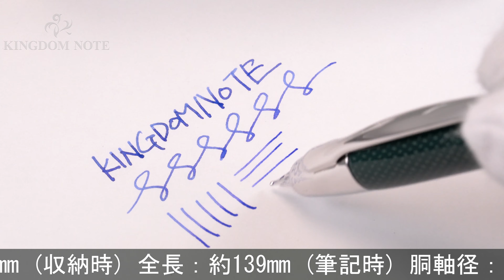PILOT パイロット 万年筆 キャップレス 絣 緑 中字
多少のスレ等みられますが総じて綺麗な一本。数あるキャップレスコレクションの中でも高い人気を誇る絣シリーズです。

本体材質：黄銅に塗装仕上げ
ペン先材質：18金
字幅：中字
機構：カートリッジ、コンバーター両用式
全長：約139mm (筆記時)
胴軸径：約13mm
最大径：約16mm (クリップ含む)
重さ：約30g
付属品：コンバーター